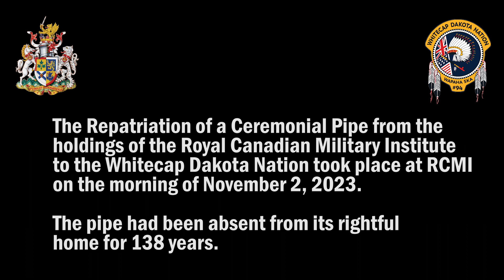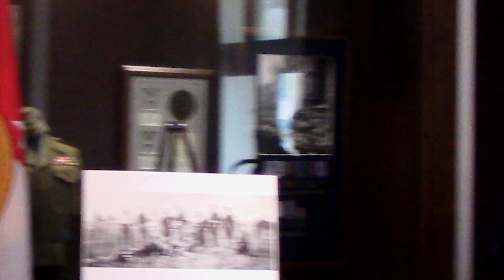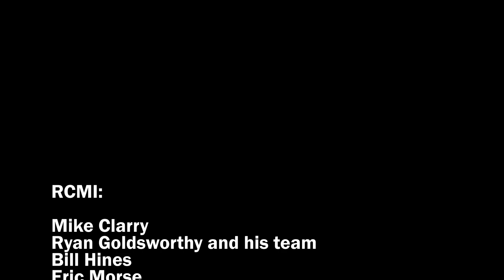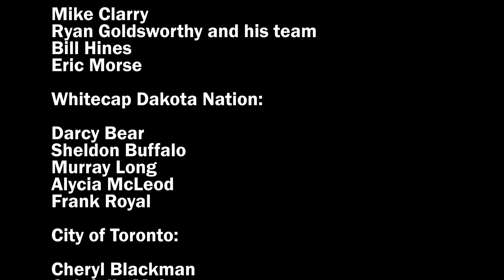A Ceremonial Pipe Repatriation at RCMI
Over the past two or three years, the RCMI Museum Curator Ryan Goldsworthy and his team discovered that the ownership of a ceremonial pipe that had been in our possession since 1909 could be traced to the Whitecap Dakota Nation. After intense discussions with the Whitecap Nation (we were boldly going where very few have gone before), the pipe was returned to their possession in a ceremony at the Institute.